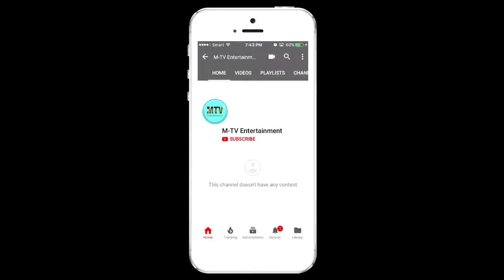កែវ​ សុបញ្ញា,koa sopanha ,concert at Hong meas 2018,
Hey Guys! In this Channel we will update new Videos which are related to entertainment such, Khmer Song, Khmer Video, Khmer Comedy, Khmer Show, and other. Hope you enjoy our videos.
Thanks for your support all dear!